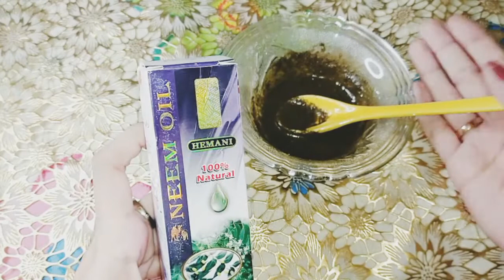Eid special acne cream || clear skin 10 days challenge| DilAwaiz Butt